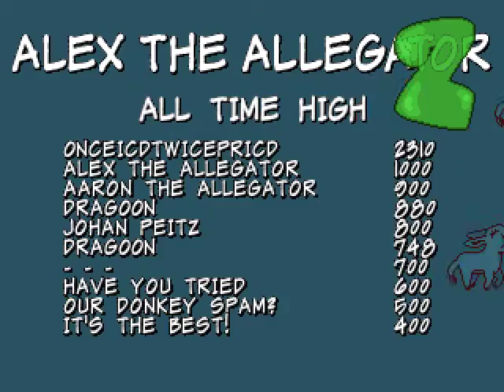Alex the Allegator 2 [DOS, 2001]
Alex the Allegator 2

Puzzle, DOS, 2001